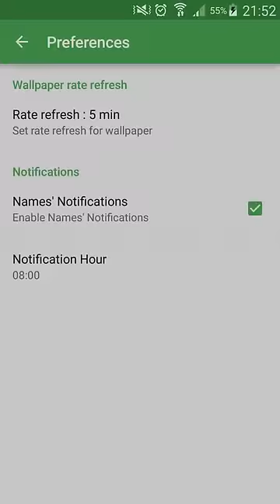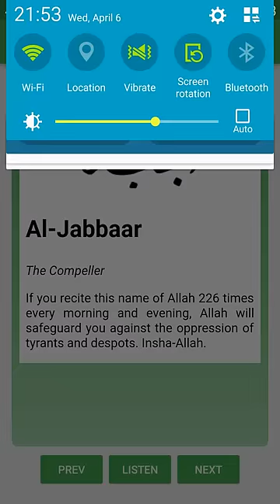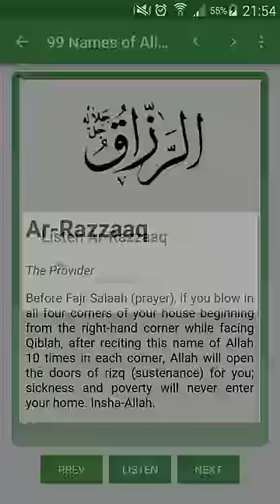99 Most Beautiful Names of Allah V2 for Android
Demo video of 99 Most Beautiful Names of Allah V2 for Android.